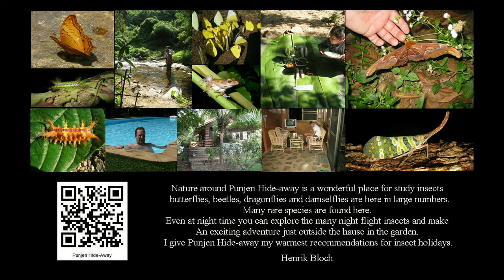Punjen Hide Away - North Thailand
Travel Thailand with us a unique adventure for the whole family.

Our 40 years of experience living in rural Thailand offers you a unique way to travel Thailand while participating in a rural tourism project that directly benefits our small village in Northern Thailand.
We have worked with our local village, Punjen,  to develop an authentic Thailand tour  to show you
what life in Northern Thailand is really like. Explore our beautiful natural surroundings, participate in
local life and step into the real Thailand!  When booking a Thailand holiday,  don't miss this
opportunity to enjoy a unique family vacation.